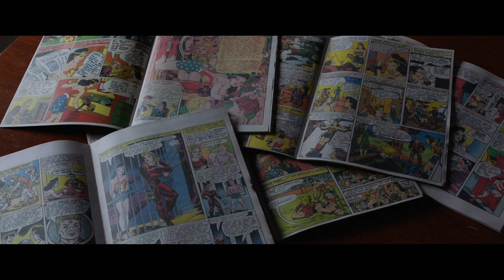Professor Marston and the Wonder Women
The story of psychologist William Moulton Marston, and his polyamorous relationship with his wife and his mistress who would inspire his creation of the superheroine, Wonder Woman.